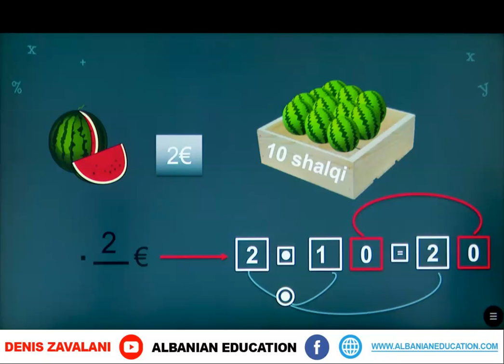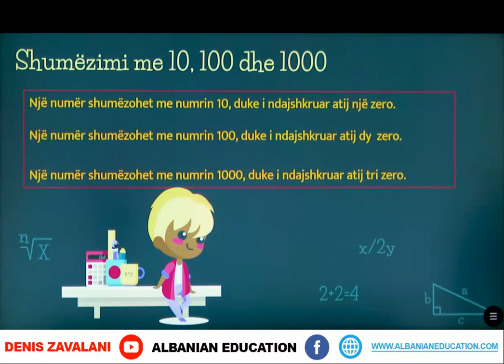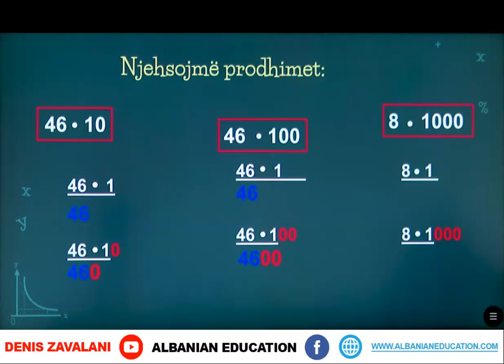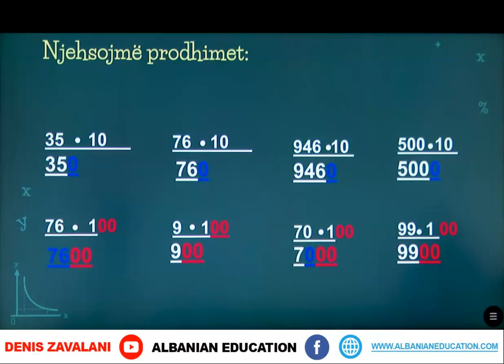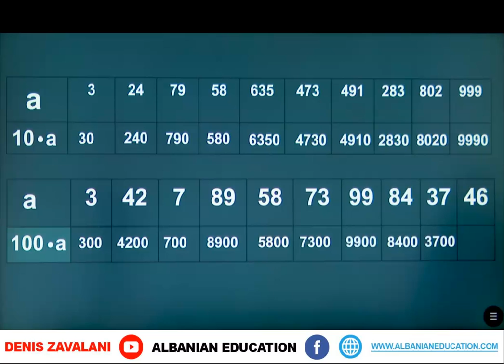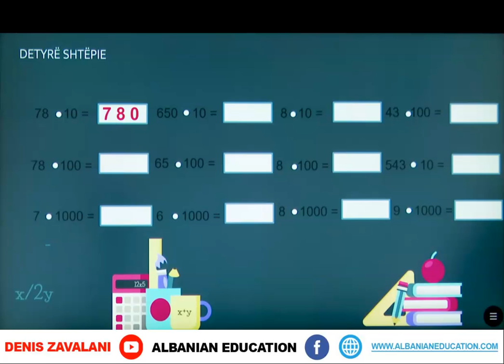4 02 075 Java 15 Matematikë shumëzimi me 10, 100 dhe 1000